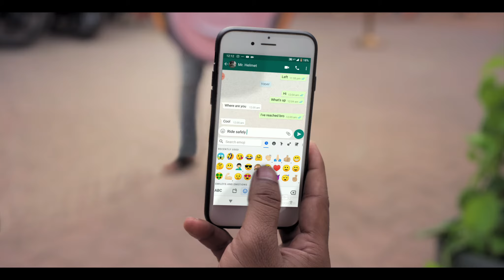ICICI Lombard I Make Motorbike Helmet an Emoji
Listen to ajab helmet ki gazab kahaani and show some love by signing the petition